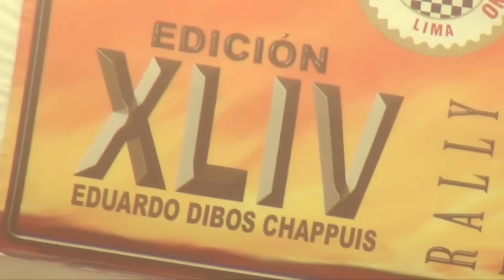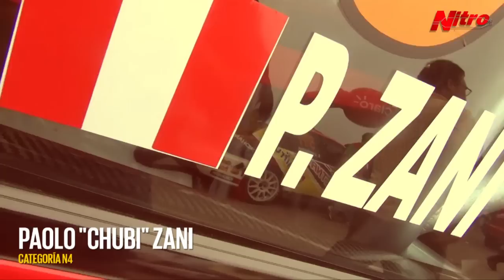Partida simbólica de los pilotos de Caminos del Inca 2014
Con gran éxito se realizó, en la playa Agua Dulce, la partida simbólica de los pilotos que participarán en el Gran Premio Nacional Caminos del Inca 2014, en donde uno a uno fueron presentados todos los pilotos quienes se mostraban muy entusiasmados con la partida oficial que se realizará el día de mañana 20 de setiembre a las 6am.
Antes de iniciar la presentación de los pilotos con sus respectivos bólidos, todos tuvieron una reunión previa en la que realizaron las coordinaciones finales sobre el orden de la partida simbólica, y posterior a ello se realizó la presentación de los pilotos quienes partirán mañana en el mismo orden en el que hoy fueron presentados.
La presentación consistía en que los autos por medio de una rampa subieran al estrado y de la misma manera bajaran para partir simbólicamente; en esta actividad muchos de los autos lograban hacerlo con éxito, sin embargo, varios tuvieron dificultad así que las llantas terminaban golpeando con agresividad el asfalto. El último en pasar por la rampa, y con gran ovación, fue Richard Palomino ganador de Caminos del Inca 2013.